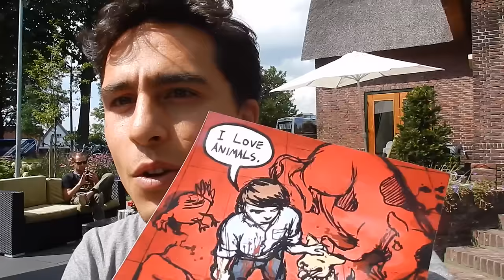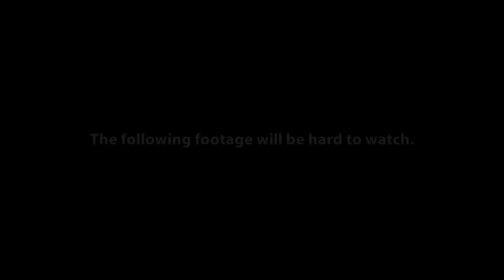Dutch Vegan Activism - First time street interview - Zwolle, Holland - Subtitles included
Vegan activism in the Netherlands.
Going out on the streets for the first time and interviewing people to hear there thoughts about animal cruelty and there reasons to eat meet.